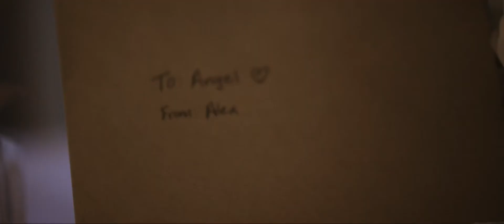Angel + Alex Wedding Film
Shot on C200 and 1DX Mark II

Mattwarrenphotography.com